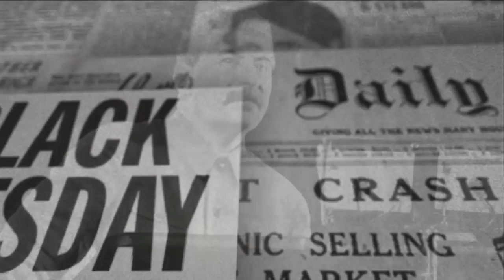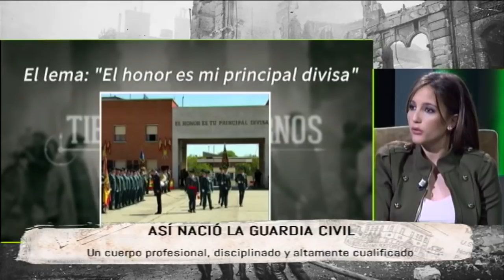Así nació la Guardia Civil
Hoy en Tiempos Modernos explicamos junto a Fátima García Manzano, cronista política de La Gaceta, cómo nació la Guardia Civil.